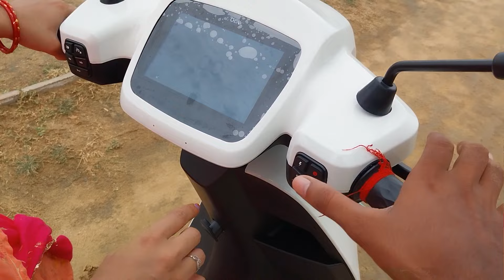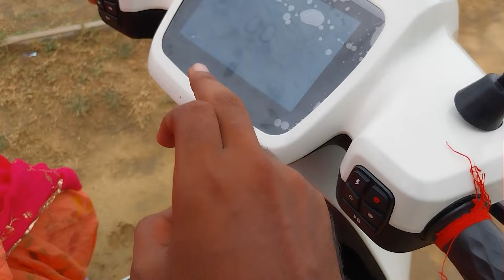vlog7 |मेरा चैनल हुआ monetized | घरवालों ने किया गिफ्ट | न्यू ola scooty आई घर#200million_views